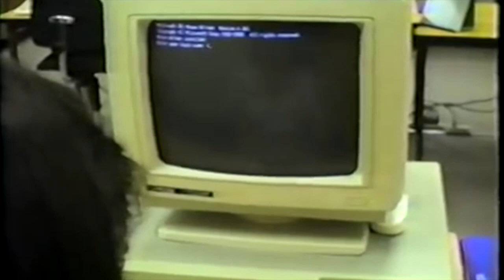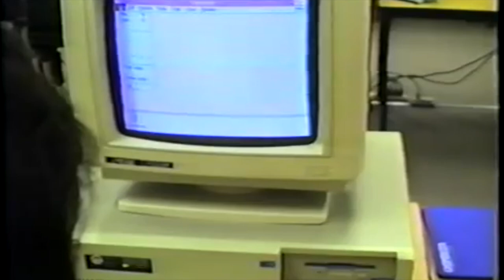Hyper Fenton - 7th Grade (90's Computer Lab Rap)